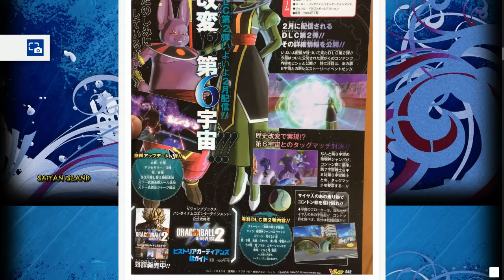Xenoverse 2 New FREE DLC 2 CHARACTERS???!!!???!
Hey everyone if you love  any forms of Dragon Ball this is your place to be!

Follow me on these social media sites to interact with me and ask me questions about Dragon Ball or even just anything!